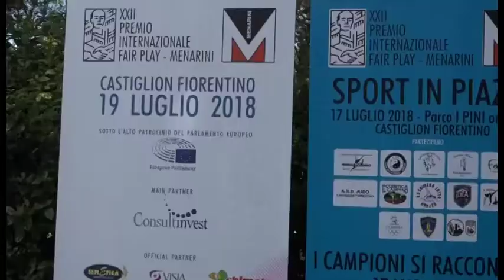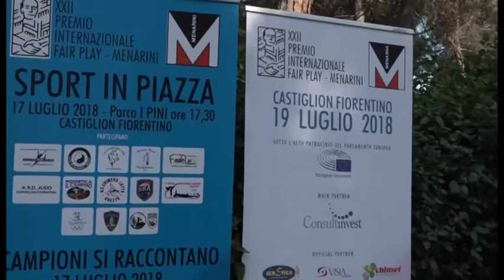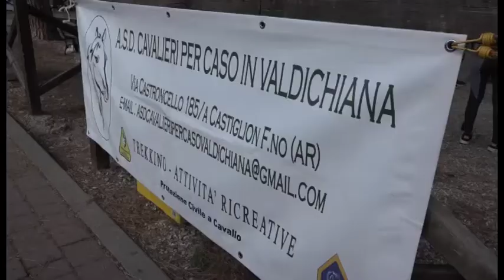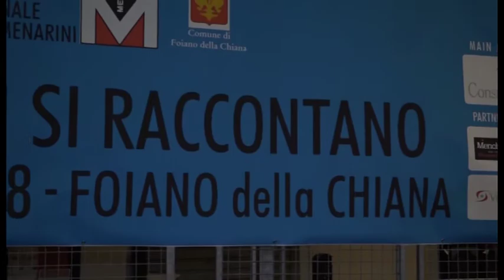Al via la 22esima edizione del Premio Fair Play Menarini, tra i premiati anche Trapattoni